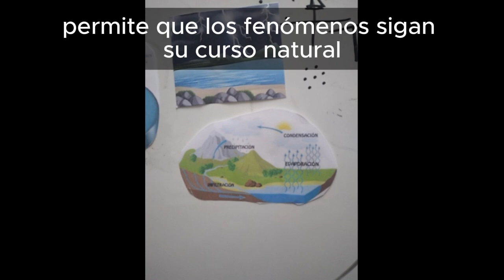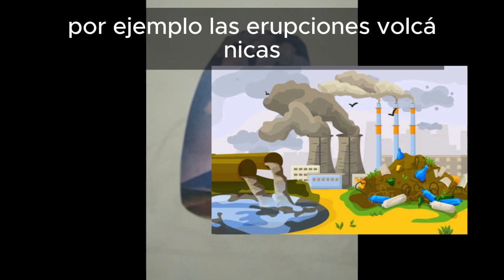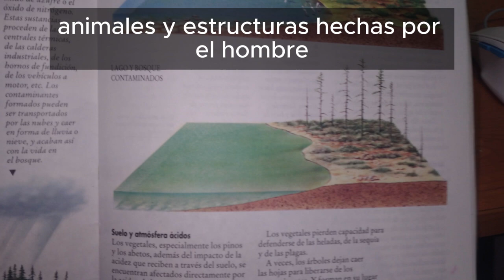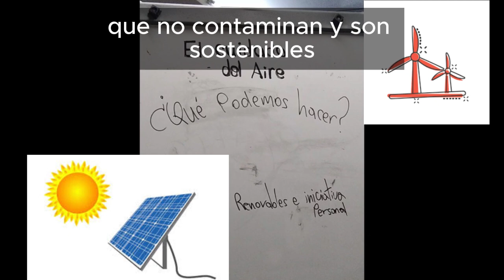Abril Mes de la Tierra - El cuidado del aire